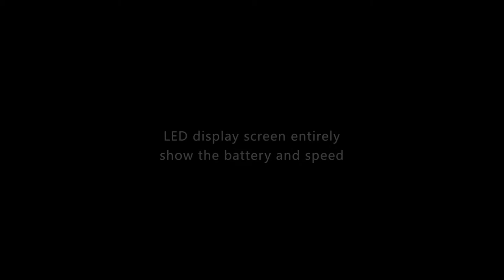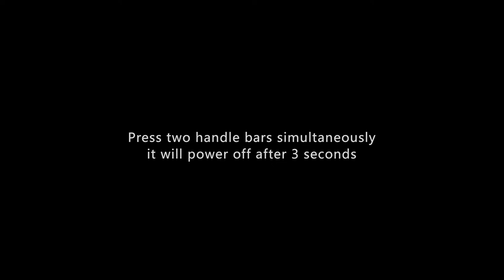NEW INMOTION L8 Electric Scooter 18.6MPH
This is latest eScooter release by Inmotion: it's fast, light-weight, smart & is available for sale now!